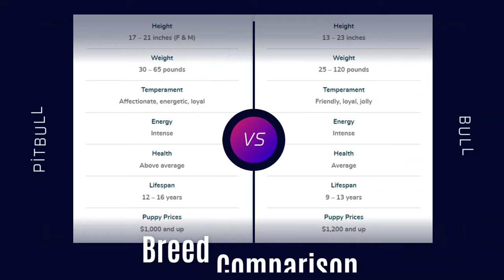Pitbull vs. American Bully: What’s The Difference?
Many people confuse the American Bully and the American Pitbull Terrier as the same dog. These two pups, are in fact, not the same. While they do share some similarities, there are some differences when it comes to their sizes and their builds. Find out how these two bully dogs stack up against one another.